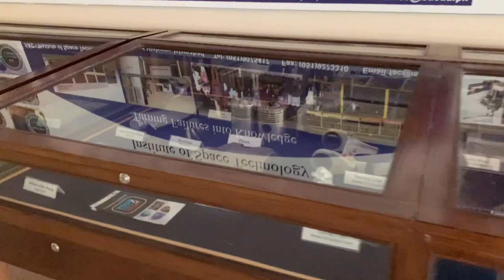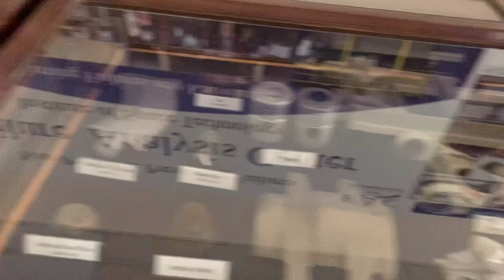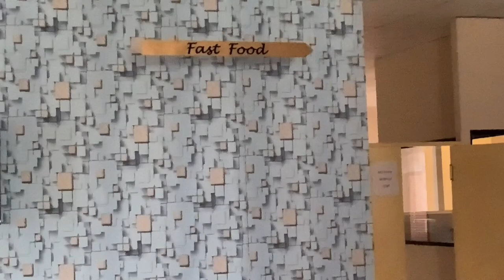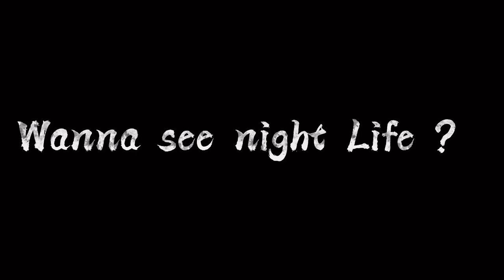Institute of Space Technology||Tour